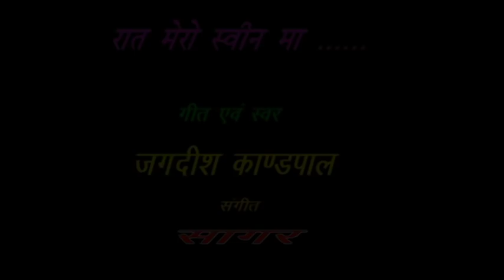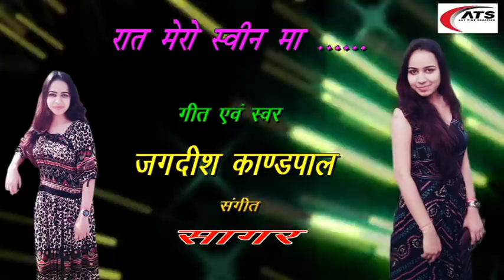Rat Meri Swin Maa Chha New Kumaoni Song || Singer Jagdish Kandpal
गीत-  रात म्यर स्वीण मा ऊछे !!
 गीत & स्वर -  जगदीश काण्डपाल !!
 संगीत- सागर !!
 निर्माता- जितेंद्र मर्तोलिया !!
 ats entertainments  group !!